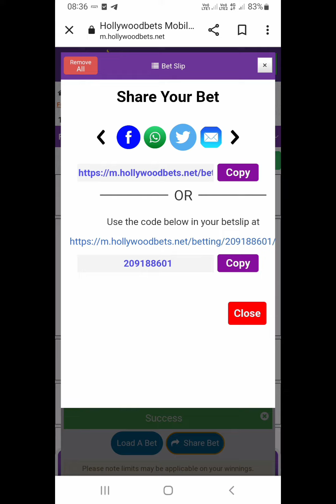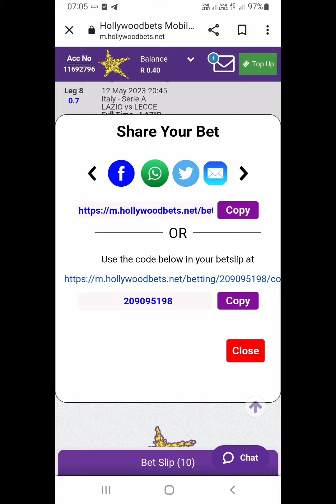hollywoodbets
if  1st and 2nd team loose Rebet.  !!!